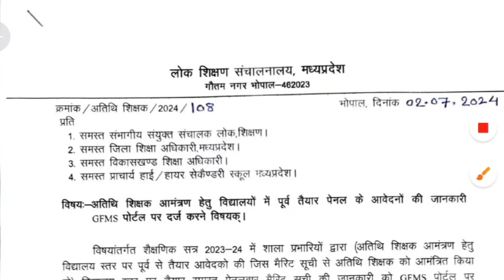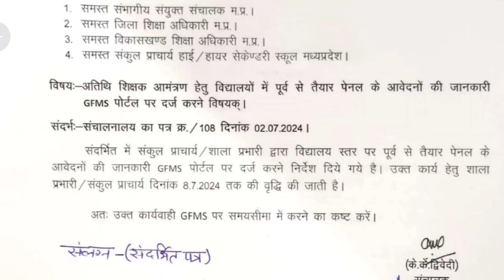panel update kin kin guest teacher ko karna hai ?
atithi shikshak panel update karne ki date me ki gayi vraddhi